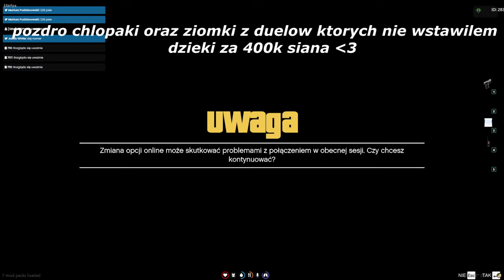Płaczące dzieci | Potyczki na dokach | RichRP.pl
▶Dc: 7even#2266
▶ Tagi (nie czytaj):
- THW
- KRM
-CDG
-TADKI
-WR
-SNW
- KSL
- BFC
- THC
- TDC
- ODV
- GITY
- STC
- TRASH
- CRASH
- TFC
- Montaż Squad
- RDM Squad
- Corvi Neri
- Alpha Frost
- Los Blancos
- Montage
- Fragmovie
- FiveM Fragmovie
- FiveM Montage
- Zervu
- Niemiecki216
- Nevsiak
- Neiv.
-ZeRvU
-KubQ
- Shadery FiveM
- BoostFPS Fivem
- Aimstar FiveM
- RichRP
- WyspaRP
- CountrySideRP
- AdrenalinaRP
- ExileRP
- 77RP
- CocoRP
- TrujcaRDM
- DailyRDM
-GrandRDM
- ŁobuzerkaRDM
-Kosmici.space